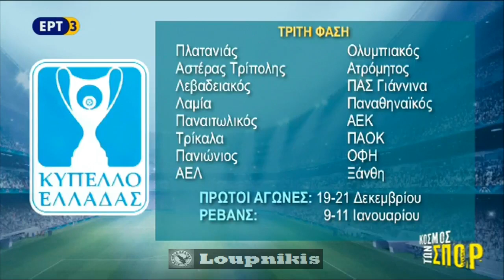Κλήρωση Κυπέλλου Ελλάδας: Τα ζευγάρια στην φάση των "16"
Κατά σειρά τα ζευγάρια που κληρώθηκαν στην φάση των "16":

1. Πλατανιάς - Ολυμπιακός

2. Αστέρας - Ατρόμητος

3. Λεβαδειακός - ΠΑΣ Γιάννινα

4. Λαμία - Παναθηναϊκός

5. Παναιτωλικός - ΑΕΚ

6. Τρίκαλα - ΠΑΟΚ

7. Πανιώνιος - ΟΦΗ

8. ΑΕΛ - Ξάνθη

Οι ομάδες ήταν χωρισμένες σε δύο γκρουπ δυναμικότητας, βάσει της τελικής κατάταξης των προκριματικών ομίλων της 2ης φάσης:

1ο γκρουπ: ΟΦΗ, ΠΑΟΚ, ΑΕΚ, Ατρόμητος, Ολυμπιακός, Ξάνθη, ΠΑΣ Γιάννινα, Παναθηναϊκός.
2ο γκρουπ: Πλατανιάς, Λεβαδειακός, Λαμία, Τρίκαλα, Αστέρας Τρίπολης, Παναιτωλικός, Πανιώνιος, Λάρισα.

Να σημειώσουμε ότι δεν μπορούσαν να παίξουν μαζί ομάδες που ήταν στον ίδιο όμιλο. Γηπεδούχοι στον πρώτο αγώνα θα είναι οι συμμετέχοντες στο δεύτερο γκρουπ δυναμικότητας και οι αγώνες ρεβάνς θα διεξαχθούν στις έδρες των ομάδων του πρώτου γκρουπ δυναμικότητας.

Οι αγώνες για τη 3η φάση θα διεξαχθούν ως εξής:

    1η αγωνιστική: 19-21 Δεκεμβρίου 2017
    2η αγωνιστική: 9-11 Ιανουαρίου 2018

Θυμίζουμε ότι ήδη έχει βγει το πρόγραμμα μέχρι και τον τελικό και έχει ως εξής:

4η Φάση (Προημιτελική)

    1η αγωνιστική: 23-25 Ιανουαρίου 2018
    2η αγωνιστική: 6-8 Φεβρουαρίου 2018

5η Φάση (Ημιτελική)

   1η αγωνιστική: 27 Φεβρουαρίου -1 Μαρτίου 2018
   2η αγωνιστική: 17-19 Απριλίου 2018

Τελικός αγώνας:

Σάββατο 12 Μαΐου 2018